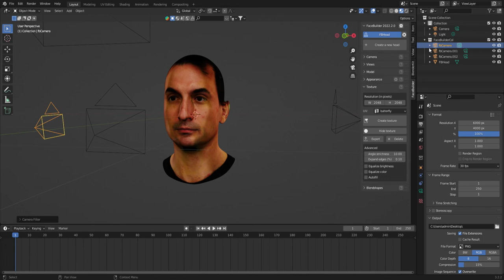Michael Mesh eevee